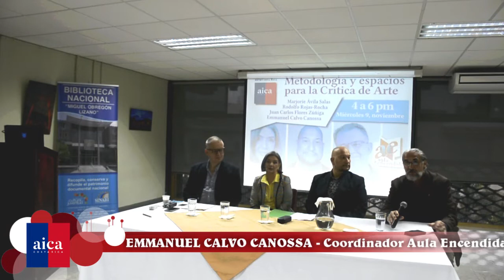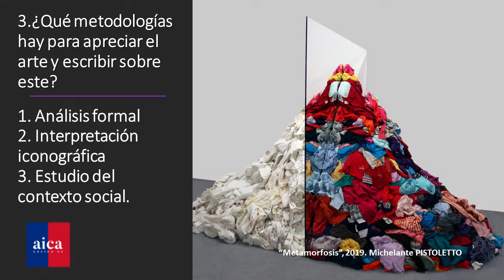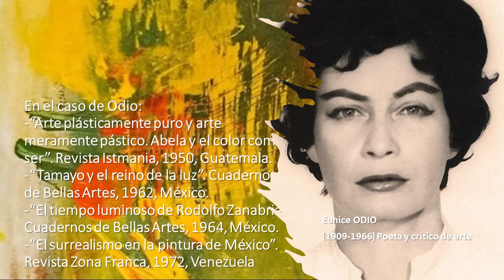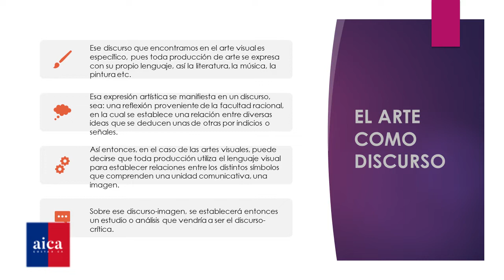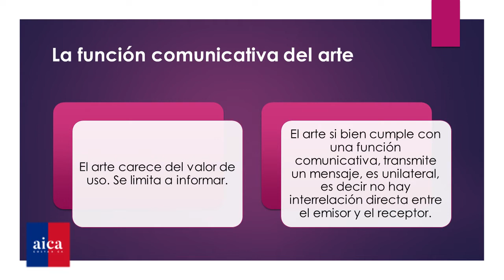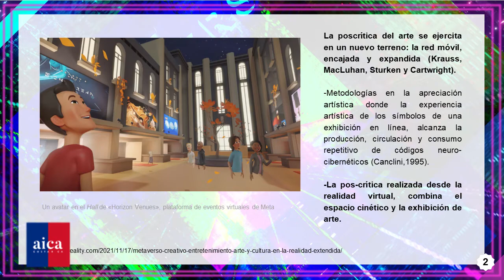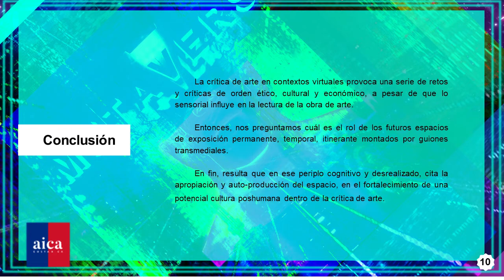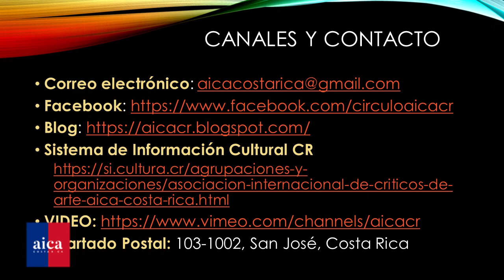AULA ENCENDIDA No 3: Metodología y espacios para la Crítica de Arte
La crítica de arte pertenece al ámbito de las humanidades, cuyo objetivo es la interpretación y comprensión de las acciones humanas y el trabajo intelectual. Como campo profesionales extrae sus herramientas metodológicas básicamente de la tradición hermenéutica con el fin de comprender el significado de las obras de arte. Pero, a diferencia de otras ocupaciones como la historia del arte, el objetivo del crítico de arte es examinar los valores relacionados con las creaciones artísticas.
El tercer foro del programa "Aula Encendida 2.0" de AICA Costa Rica, que tuvo lugar en la Sala España de la Biblioteca Nacional de Costa Rica el miércoles 9 de noviembre se enfocó en la identificación de metodologías en la historia de la crítica de arte costarricense, sus puntos de encuentro y desencuentro con respecto a la crítica académica, y la importancia de los espacios para su desarrollo profesional.
Los ponentes en ester tercer encuentro para el VLOG AICA Costa Rica 09-22 fueron Marjorie Ávila Salas, Rodolfo Rojas-Rocha y Juan Carlos Flores Zúñiga quienes expusieron, respectivamente, sobre la metodología en la historia de la crítica de arte costarricense, el acercamiento académico a la metodología crítica y los espacios para el ejercicio de la crítica. El comentarista y moderador fue Emmanuel Calvo Canossa.
Este tercer foro concluye el ciclo de eventos híbridos programados para el 2022 que alimentan el currículo de nuevos críticos y críticas de arte del capítulo costarricense de la Asociación Internacional de Críticos de Arte (AICA).